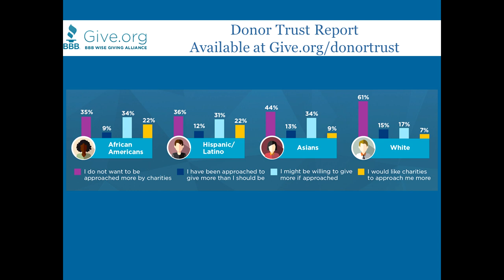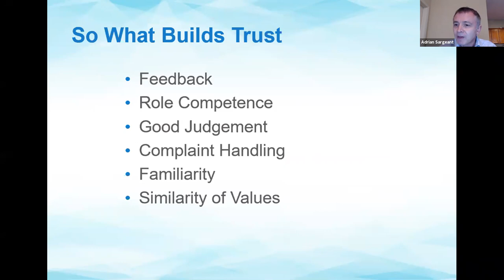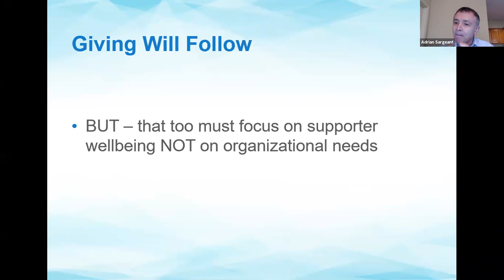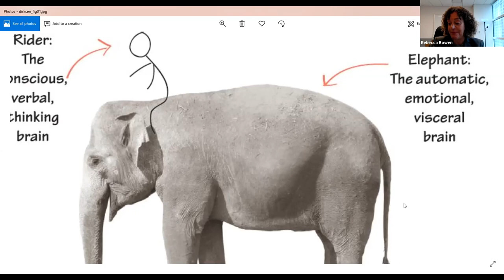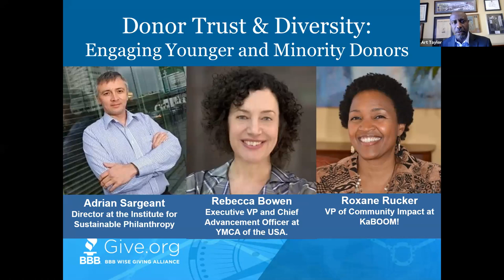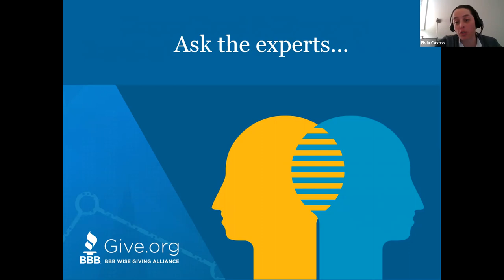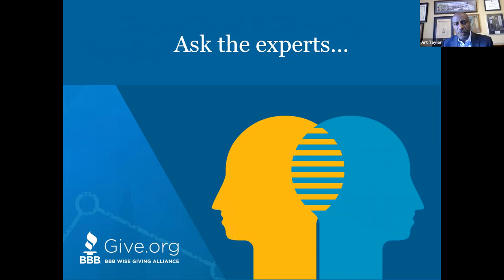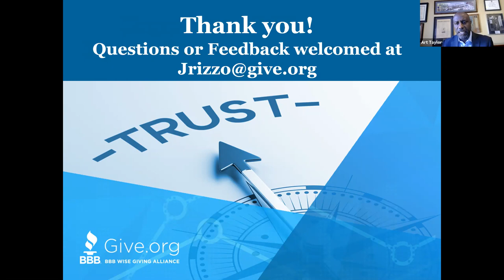Donor Trust & Diversity